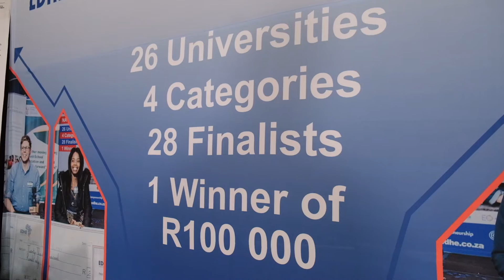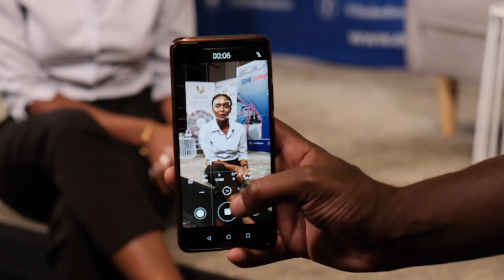EDHE Kick Off Event 2021 - Highlights Day 1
The EDHE Kick-Off was a  virtual get-together from the 23rd to the 26th of March 2021, bringing the latest developments in entrepreneurship in Higher Education. This highlight video shows some of the action from the first day of the event.